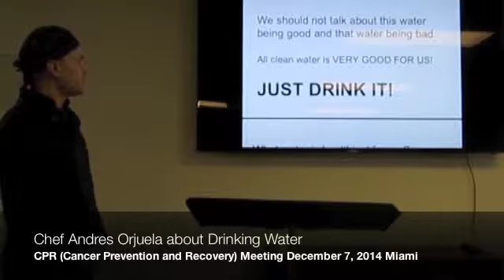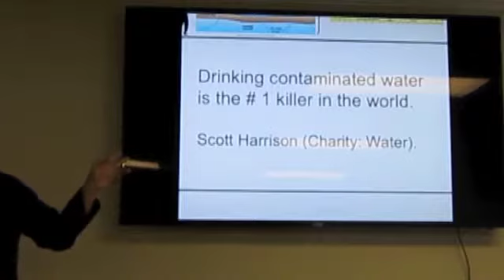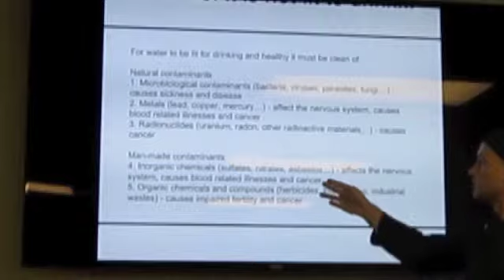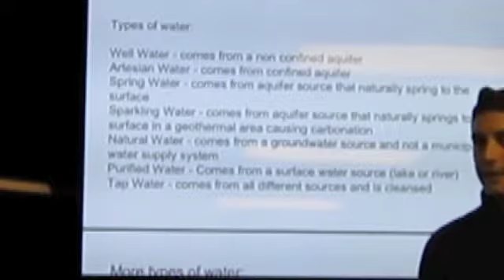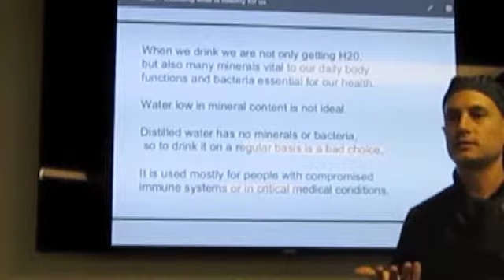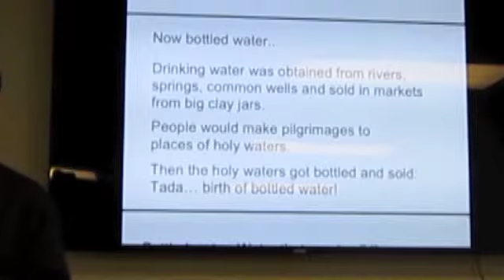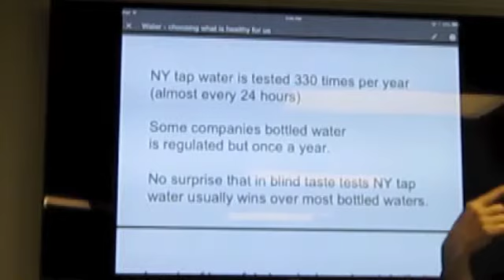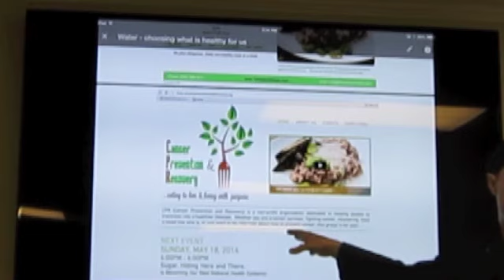CPR Lecture December - What to know about Drinking Water and choosing what is healthy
Chef Andres Orjuela gives a talk on Drinking Water, what we need to know about it and how to choose what is healthy for us. Lecture held for the CPR (Cancer Prevention and Recovery) meeting in Miami, December 7, 2014.